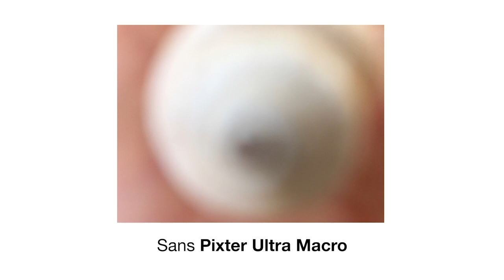Pixter - Starter Pack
Discover the best photo experience on smartphone with Pixter Starter Pack !

Pixter Starter Pack allow you to dive into yourself smart photography: photo on smartphone. Discover every dimension of photography using the lenses Pixter Ultra Macro, Pixter Wide Angle and Pixter Fisheye.

Starter Pack is made for all photo curious who never dared to go ahead!